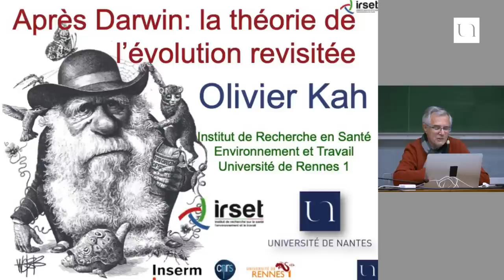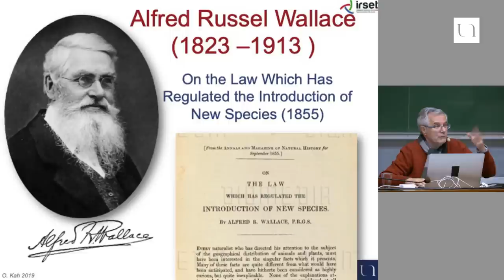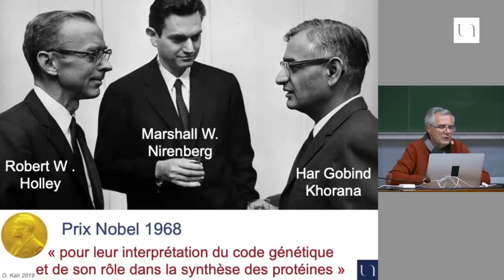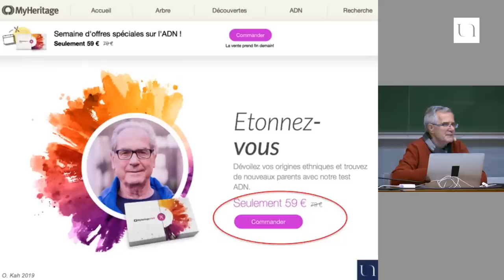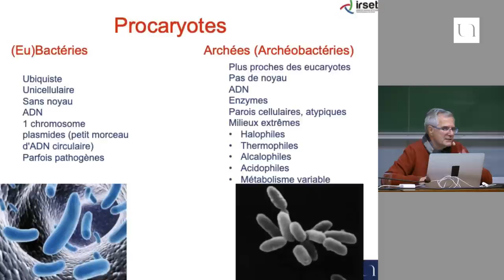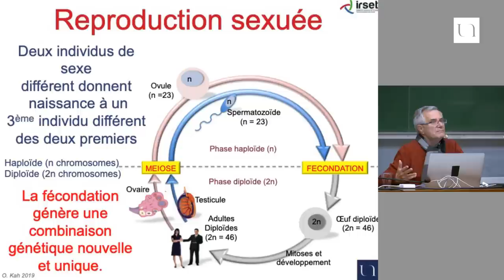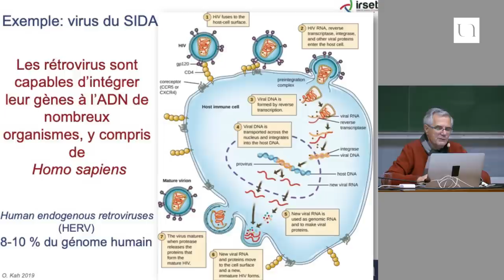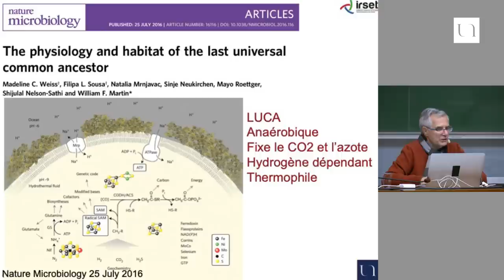Olivier Kah - Après Darwin : retour sur la théorie de l'évolution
La présentation par Darwin de la théorie de l’évolution représente une des plus grandes étapes de notre compréhension du monde et de notre histoire. Même, si cette théorie reste tout à fait valide à l’heure actuelle, un certain nombre de nouvelles découvertes jettent un éclairage complémentaire sur la manière dont certaines grandes étapes de l’histoire de la vie et notamment l’émergence des mammifères se sont déroulées. Cette conférence tentera de faire le point sur ces nouvelles données et de voir comment elles s’intègrent à la théorie de l’évolution.

Olivier Kah est neurobiologiste et physiologiste, directeur de recherche émérite au CNRS, Olivier Kah a reçu son diplôme de Doctorat de l’Université de Bordeaux 1 en 1978, puis le titre de Docteur ès Sciences en 1983. Il est rentré au CNRS en 1979 et y a effectué toute sa carrière jusqu’en 2016. Olivier Kah a consacré sa carrière scientifique à l’étude de l’évolution du contrôle de la reproduction par le système nerveux central chez les Vertébrés. En parallèle, au cours des 15 dernières années, son équipe a développé des recherches sur les mécanismes cellulaires et moléculaires d’action des perturbateurs endocriniens sur le développement cérébral. Cette équipe a notamment développé un test, actuellement en cours d’évaluation à l’OCDE, permettant la détection de toute activité estrogénique in vivo sur embryon de poisson zébré. Olivier Kah a également délivré de nombreux enseignements en France et à l’étranger, notamment à Taiwan où il a été "Chair Professeur" de 2015 à 2017.